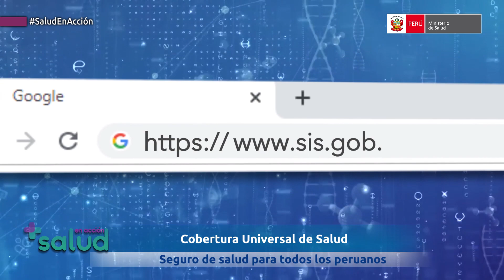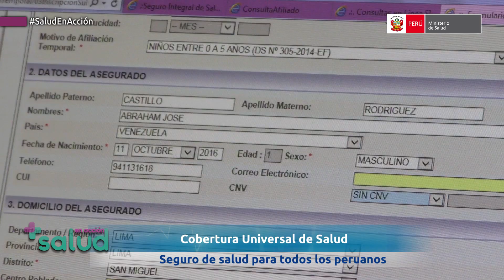Cobertura universal de salud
Cuatro millones de ciudadanos sin ningún tipo de seguro de salud podrán acceder al Plan Esencial de Aseguramiento en Salud (PEAS) gracias al Decreto de Urgencia de cobertura universal de salud. Conoce todos los detalles.